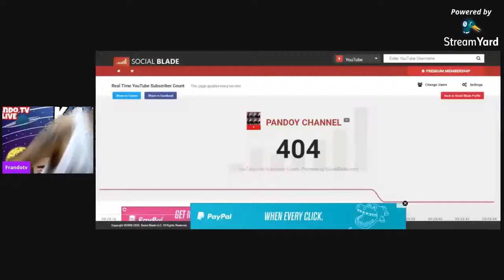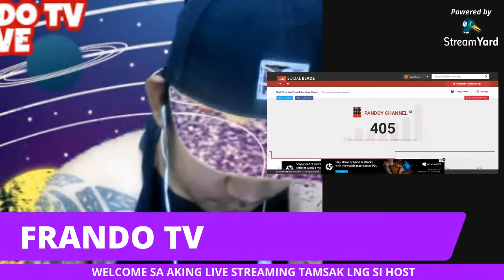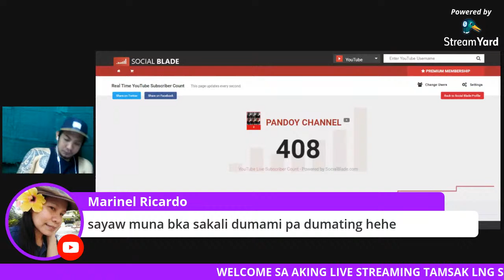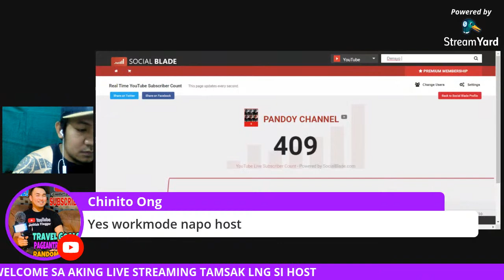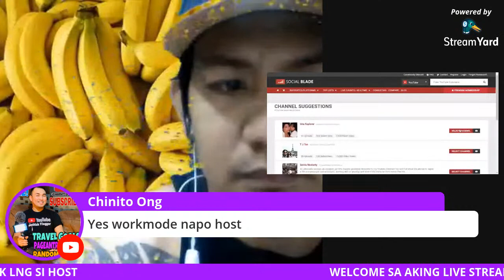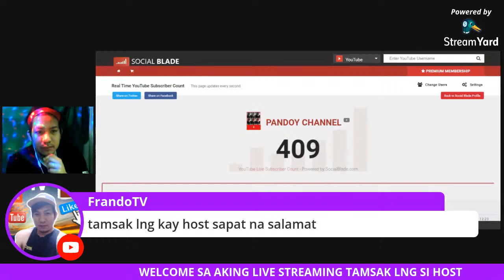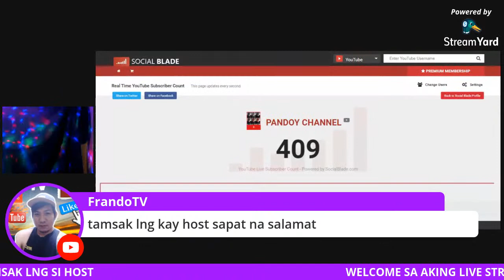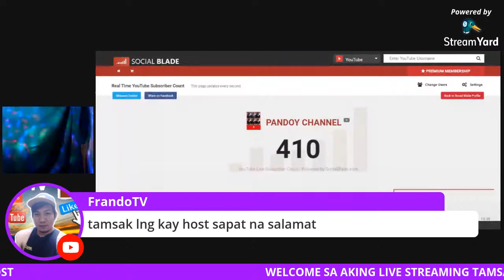part 13 LS LAPAGAN DIKITAN TULUNGAN